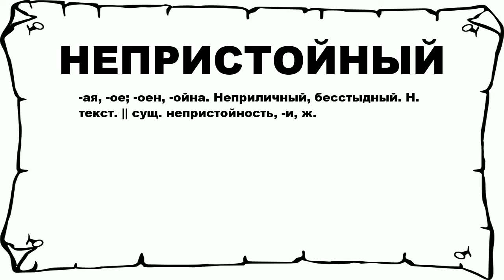НЕПРИСТОЙНЫЙ - что это такое? значение и описание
Хочешь знать что значит НЕПРИСТОЙНЫЙ? тогда слушай до конца. n n -ая, -ое; -оен, -ойна. Неприличный, бесстыдный. Н. текст. || сущ. непристойность, -и, ж. n n Больше слов